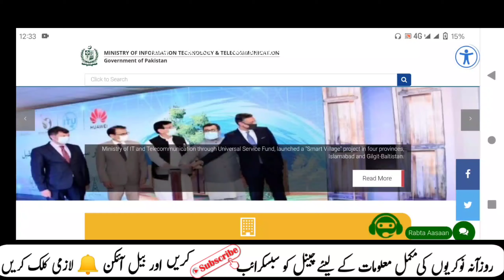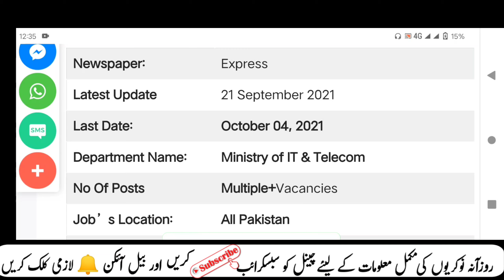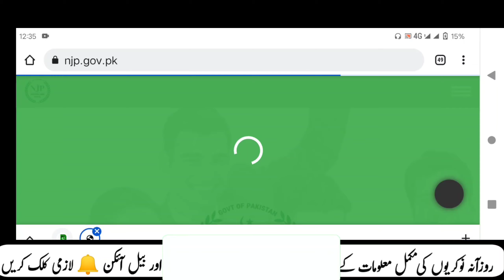Today New Govt Jobs in Pakistan 2021|Latest Jobs In Pakistan 2021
Features:

✔ Daily updates.
✔ Read Comments.

Others)
Job categories:
- Government jobs
- Private job
- Online job
- Teaching job
- Graduation job
- A Level O Level jobs
- Matric jobs
- Store keeper jobs
- Government job
- Engineering
- Bank job
- Administration jobs
- Sales & Marketing
- Finance Jobs
- Accounts Jobs
- Army Jobs
- HR Jobs

                  | My Name |